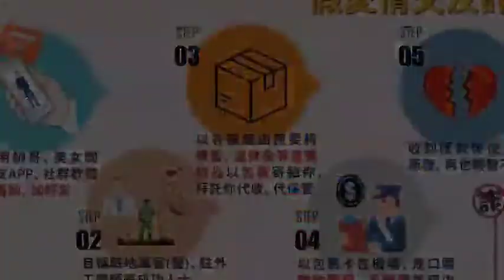【防詐騙守門員 潮州分局與行員合作攔阻成功】環球日報社 World News Media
【記者馮世光/屏東縣報導】

詐騙案件頻傳，為避免民眾財產損失，潮州分局每月定期派員至轄內金融機構，協請針對匯款民眾多加關懷提問，發現疑似遭詐騙民眾，可通報警方及時到場查證、勸阻，雙方建立防詐網絡，確保民眾財物安全。

屏東縣政府警察局潮州分局為感謝金融機構積極攔阻詐騙案件，分局長簡彥匡率領偵查隊隊長江啓超等8名，於日前往潮州鎮第一銀行、中小企銀、土地銀行、彰化銀行及新埤郵局等金融機構公開表揚機警行員之義行，並頒發感謝狀予有功人員，期望透過公開表揚方式，強化全民打擊詐欺犯罪之信心，暢通警民良好之通報機制。在金融機構的協助下，該局111年2月至7月成功攔阻7件臨櫃匯款詐騙案件，詐騙手法主要以假投資、假交友為主。

一、假投資詐騙案例為:
(一)詐騙集團於社群軟體中冒名被害人之故友，鼓吹投資事業，經小額投資後獲得些許甜頭，男子不疑有他到銀行準備匯款50萬元至「老友」提供的「個人帳戶」作投資，經行員檢視匯款帳戶察覺帳戶有異，通報警方到場，經警方與行員耐心解說並檢視該匯款帳戶為個人持有帳戶非屬公司帳戶，如為投資用途不該為個人戶，此為詐騙集團慣用手法，化解此次危機。
(二)被害人受網友鼓吹共同合夥投資東部房地產，並表示保證獲利，被害人聽了相當心動，不疑有他到銀行準備匯款130萬元，惟被害人與行員對答時支支吾吾，被害人對於欲購買之房產狀況等皆不清楚，行員驚覺似乎另有隱情，立即通報警方到場阻止百萬詐騙案。
(三)被害人於網路上認識網友，加入虛擬貨幣投資APP群組，被害人欲匯出45萬，行員機警發現異狀及時阻止詐騙。似類詐騙利用假的APP或網址，誘騙民眾投資後，先回饋小額現金，吸引民眾投入更多金額，最後一舉收網，刪掉APP或是消失，讓民眾錯愕發現被騙，金額從數萬元到數千萬都有，與傳統詐騙手法相比，金額多半更高，民眾會想著投資更多就能賺更多。

二、假交友真詐財案例為:被害人於臉書結識自稱是聯合國駐外醫師的猛男，雙方素未謀面，甜言蜜語使被害人陷入愛情，對方見時機成熟，假藉因返台需要資金作為醫生職位交接費用，唆使被害人將新台幣12萬元匯往指定之國外帳戶，因行員機警發覺有異，聯合警方與家屬阻止詐騙。惟事一個月後，被害人又詐騙醫再度搭上線，以甜言蜜語攻勢遊說，以相同手法再次唆使被害人匯款，行員警覺性高立即通知警方攔阻成功。

近來疫情肆虐，詐騙集團透過發達的網路資訊博取民眾信任，再以各種利誘或感情攻勢下踏入假投資陷阱，警方呼籲投資應透過合法管道賺取合理利潤，如有標榜高額獲利、穩賺不賠、獲利來源不明或獲利率顯然不合理之情形應避免投資，更勿輕信網友來路不明之投資管道，小心求證乃為防詐之不二法門，如有疑似遭詐騙情形，請立即撥打防詐騙諮詢專線165或110報案查證。